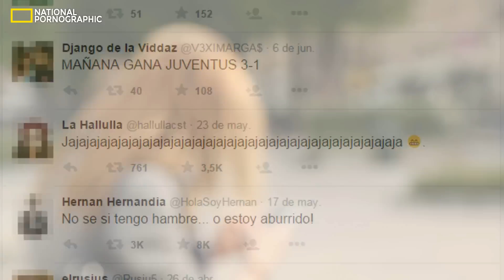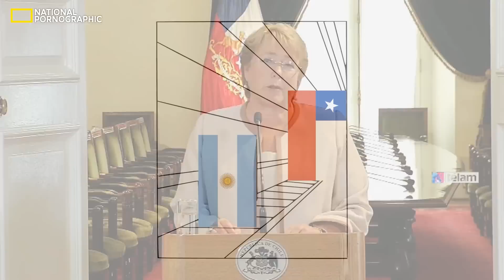Juegos para retrasados mentales | National Pornographic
¡ALTO, PRESTA ATENCIÓN!... ESTO ES UNA PRUEBA

¬¬ ¬¬ ¬¬  SEXO  ¬¬ ¬¬ ¬¬

¬¬ ¬¬ ¬¬ Creative Commons ¬¬ ¬¬ ¬¬

Imágenes:

Reconocida política chilena: Flickr/Gobierno de Chile
Daddy Charkee: Nidheesh.mp
Webin y Yandril: Inefable001
Fantasma Figueroa: Flick/Eva Rinaldi
Pancreas: Flick/Fibonacci

Vídeo:

"Franja Electoral": Michelle Bachelet
"Bachelet admitió haber vivido momentos difíciles por la polémica que le costó el puesto a su hijo": AudiovisualTelam
Crysis 3:  Kin Rin